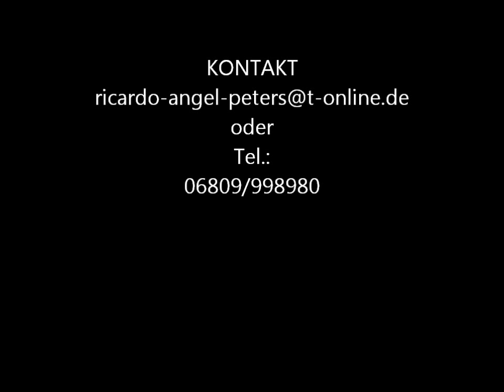lady madonna konzertmitschnitt karlsbrunn the blue rocking boys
Ricardo Angel-Peters - Gesang
Walter Lorscheider - Piano,Gesang
Felix Cheidine - Gitarre

Beatles cover